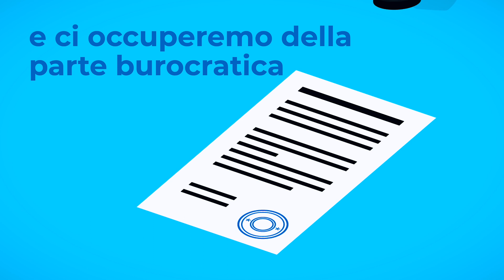SPOT CARTOON VENDI LA TUA AUTO USATA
Cartoon in animazione per promuovere attività sul web o sui social, semplice, facile da comprendere anche se usato su monitor senza audio.
Atom Production produzioni - Pistoia - Milano